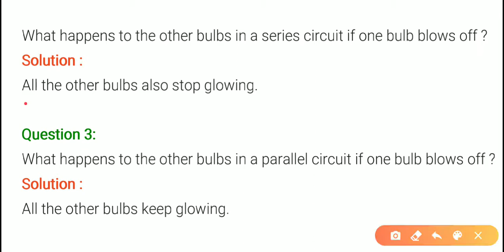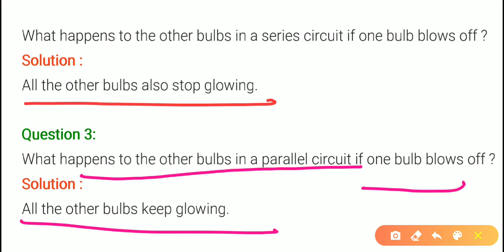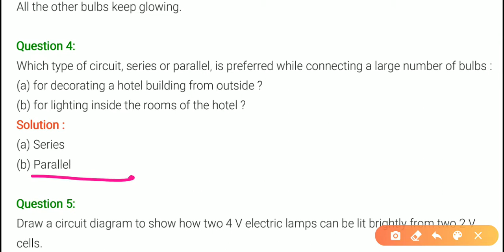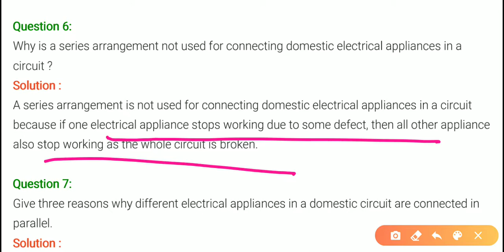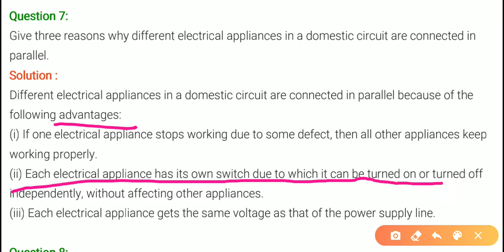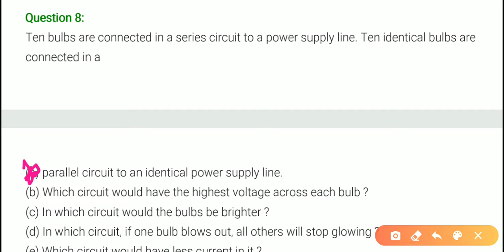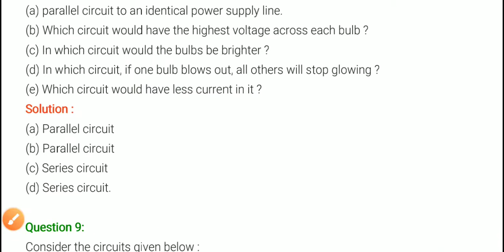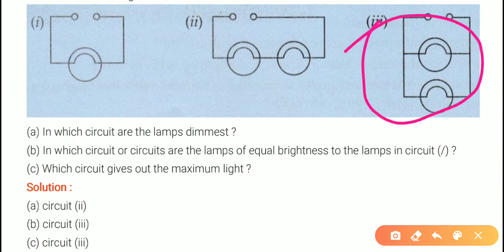S Chand Solution Class 10th | Physics - Ch-1 Electricity | Page - 47 Q. No.- 1 to 9 | Likhind Group